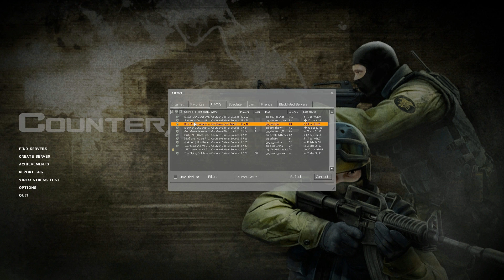CS:S GUNGAME Commentary pt1 : Retard med Tourettes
Jepp.